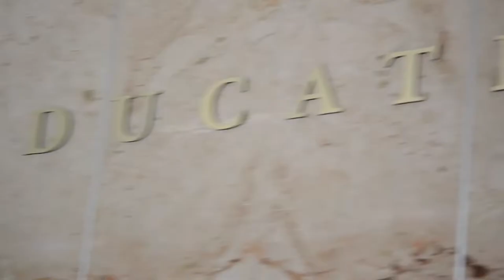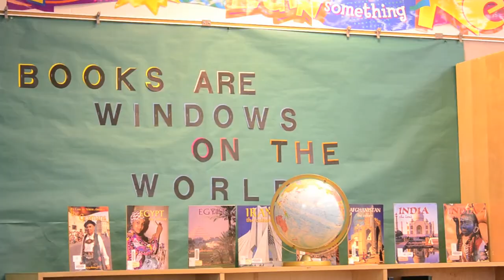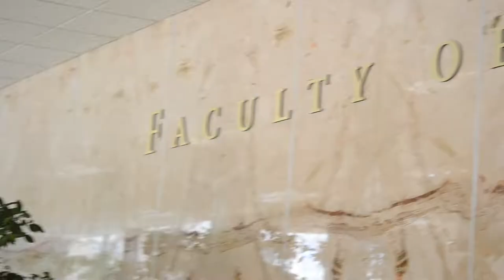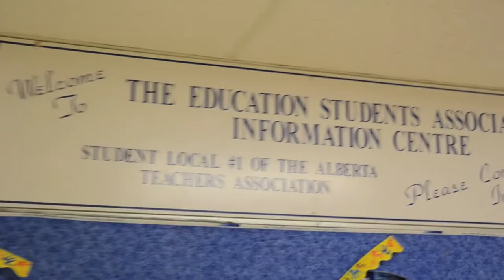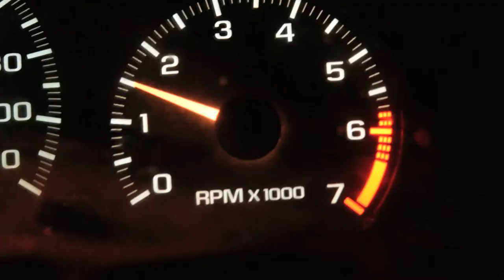University of Alberta Faculty of Education Welcome Movie